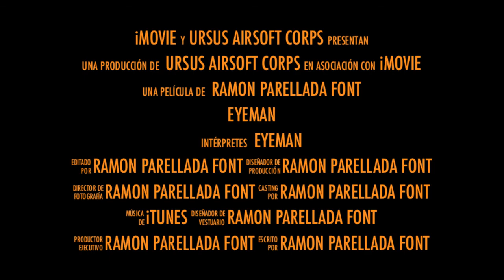Ursus EYEMAN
Tributo a Eyeman